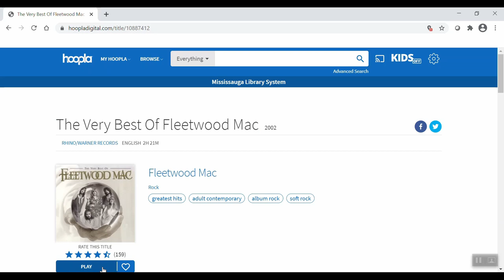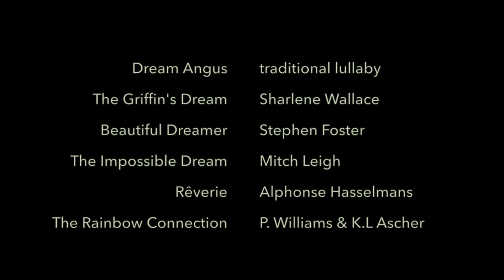Chamber Music Society of Mississauga | Dreaming Harps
We have the honour of Canadian harpist and composer Sharlene Wallace to whisk us off to dreamland with each pluck of this beautiful stringed instrument.

Thank you to Chamber Music Society of Mississauga for this beautiful piece and the support of the Hazel McCallion Fund from the Community Foundation of Mississauga, the City of Mississauga and the Hazel McCallion Foundation for supporting ARTFULL Wellness performances.

Use the library to download music similar to this! Here's how you get started: